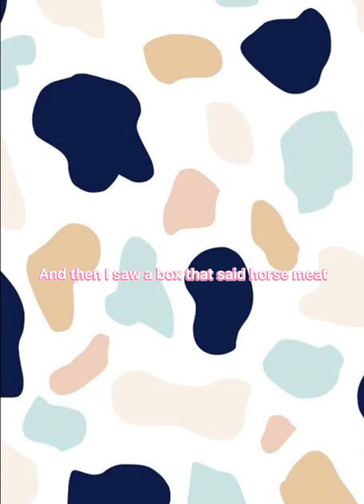A little joke I made up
Joke funny horses